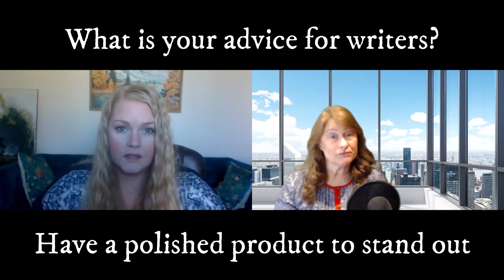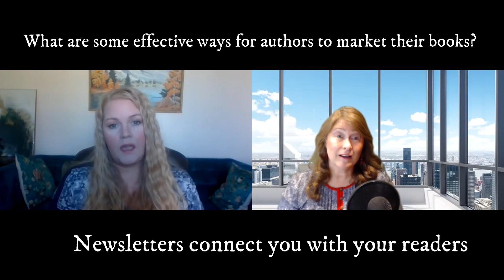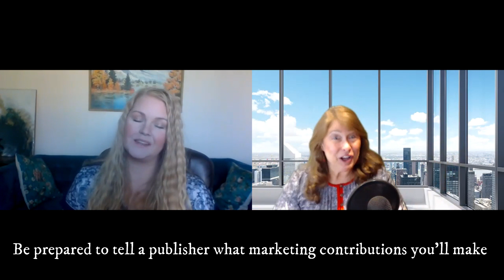Learn How To Write Children's Books: Author Trina Boice interviews Author Valerie Loveless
You'll find all kinds of inspiring videos on this channel to help you become your best self and reach your goals!

Learn what fiction author Valerie Loveless thinks about writing fiction and children's books, as well as how to market books.